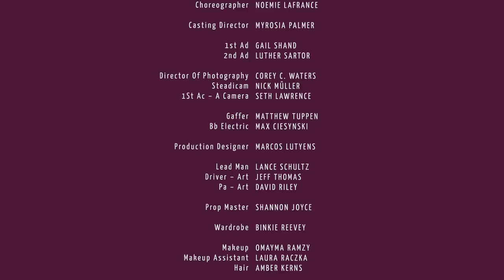SISTERHOOD • Anthem - "Ooh Child" (Featuring Regan Aliyah, Chika, Tiffany Gouché)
Girls Who Code is proud to present SISTERHOOD, a digital visual album celebrating sisterhood and empowering girls. Here is our anthemic single, "Ooh Child" a re-work of the Five Stairsteps hit song, ushered into 2018 with the help of Chika, Tiffany Gouché, and Regan Aliyah, produced by DJ Khalil.

The SISTERHOOD Anthem track brings together Club Mickey Mouse’s first rapper Regan Aliyah, Nigerian-American rapper Chika, and singer/songwriter/producer Tiffany Gouché  to reimagine one of the most arresting and unmistakably groovy activist anthems of all-time, “Ooh, Child,” with new lyrics for a new generation of changemakers.

The full album, titled SISTERHOOD, will feature appearances from Little Miss Flint, Cecile Richards, Aparna Nancherla, Sasheer Zamata, Girls Who Code alumni, and more!

We hope you join us on International Day of the Girl, October 11th, to raise YOUR hand for sisterhood. We ask that you write a cause dear to your heart, something you care deeply about, on your hand and post a photo on social media using sisterhood and tag @girlswhocode.

SISTERHOOD was made possible by Girls Who Code Partners AT&T and Craig Newmark Philanthropies.

Girls Who Code is a national non-profit organization working to close the gender gap in technology and change the image of what a programmer looks like and does.

Featuring:
Chika
Tiffany Gouché
Regan Aliyah

Cameo:
Mari Copeny - Little Miss Flint

Director: Kathryn Ferguson

Song Produced By: Khalil Abdul-rahman

Dancers:
Luzi Ashley Castillo
Kerrice Ayanna Brooks
Yunah Chung
Noelle Rodriguez
Hannah Bounds
Regan Aliyah
Tehya Newman
Adalina Cano
Sierra Caravarin
Jasha Benidicto
Shannon Hafez
Kailin Sky Hall
Olivia ‘liv’ Brown
Tyrah Polke
Saadiya Murphy
Kennedy Garcia

“Girls Who Code” Girls:
Lainy Dickson
Jacqueline Arreola
Diana Kris Navarro
Alexandra Barahona
Annamarie Mcintosh
Amaya Johnson

Production Company: Believe Films

Executive Producer: Jannie Mcinnes
Producer: Bridget Blake-wilson

Production Supervisor: Enrique Salcedo
Production Coordinator: Nathalie Gironas

Choreographer: Noemie Lafrance

Casting Director: Myrosia Palmer

1st Ad: Gail Shand
2nd Ad: Luther Sartor

Director Of Photography: Corey C. Waters
Steadicam: Nick Müller
1st Ac – A Camera: Seth Lawrence

Gaffer: Matthew Tuppen
Bb Electric: Max Ciesynski

Production Designer: Marcos Lutyens

Lead Man: Lance Schultz
Driver – Art: Jeff Thomas
PA – Art: David Riley

Prop Master: Shannon Joyce

Wardrobe: Binkie Reevey

Makeup: Omayma Ramzy
Makeup Assistant: Laura Raczka
Hair: Amber Kerns

VTR: Gennadi Balitski
Playback: Darren D. Bell

Security X 4: Sal Thomas
Set Teacher: Monique Fisher

PA – Truck: Isaac Moody
PA – Set: Quinn Koenemam
PA – Set: Logan Blue
PA – Set: Myshanea Dawson
PA – Set: Amanda Johnson
PA – Set: Dexter Pierce Jr.
PA – Set: Andrew Reyes

Editor: Mike Spagnoli
Colorist: Faith Millin
Vfx: Flawless

Site Rep: Roy Pachinsky
Van Driver: David Salazar
Medic: Susan Trabue
Restroom Driver: Kyle Lucas

Hotel Director: The Line

Camera: T-stop
Casting Facility: Broad-cast
Catering: My Taco Guy
Lighting: Wooden Nickel
Trucking: Galpin
Walkies: Setlife

Bts Crew: Brandie Wed
Bts Crew: Seannie Bryan
Bts Crew: Paloma Criollo
Bts Crew: Hailey Magoon

Yours Truly Creative
Strategy Director: Sonia Salvador
Creative Producer: Alexandra Thurmond
Creative Director: Lydia Fine
Music Supervisor: Jayne Andrew

Girls Who Code
Executive Producer: Reshma Saujani
Executive Producer: Ginny Suss
Producer: Ashley Grambly
Producer: Deborah Singer
Producer: Charlotte Stone
Producer: Tania Zaparaniuk